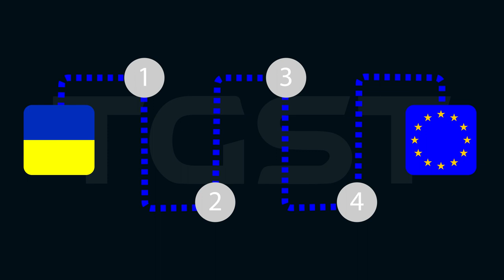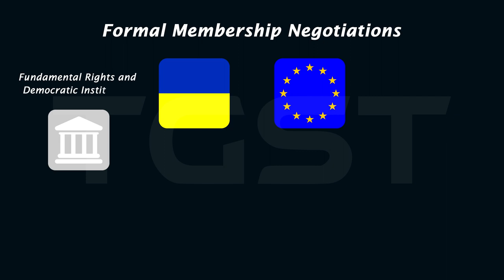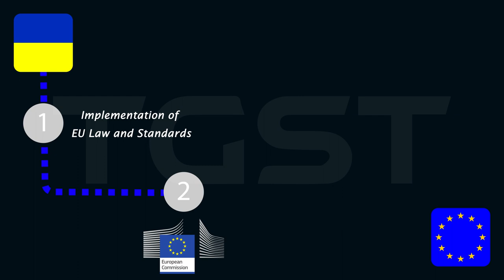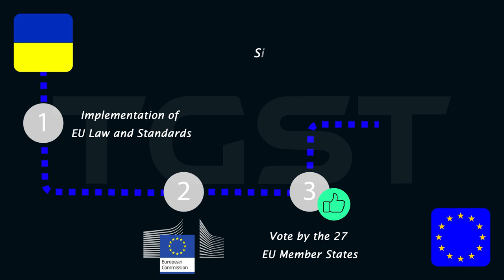Why Ukraine joining the European Union matters? | The Geostrategist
In June 2022, all 27 members of the European Council agreed to grant Ukraine candidate status in the process of becoming a full member of the European Union. This grant of candidate status, however, is not the first step into closer relations between the two political entities, since Ukraine has been a long participant country in many European Union initiatives, such as the Eastern Partnership, established in 2009, the European Neighborhood Policy, launched in 2011 and, finally, the Deep and Comprehensive Free Trade Area, established in 2017.

Alongside Albania, Moldova, Montenegro, North Macedonia, Serbia and Türkiye, Ukraine now joins the group of official candidate members which seek to become part of the European integration project. But, differently from these other candidate countries, Ukraine is in deep instability due to the ongoing Russian invasion of its territory. That being the case, the membership of Ukraine in the European Union, apart from representing economic and social benefits for its citizens and business, would also constitute a historical change in the European political and strategic status quo.

In this video, we’ll see the next steps that Ukraine needs to follow to become a full member of the European Union and, also, if successful, what changes this outcome would represent in the European continent.